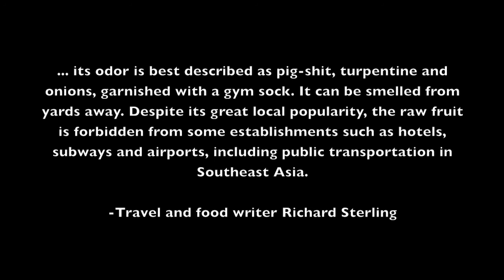The Durian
What is the Durian? How will my niece and nephew react to it?